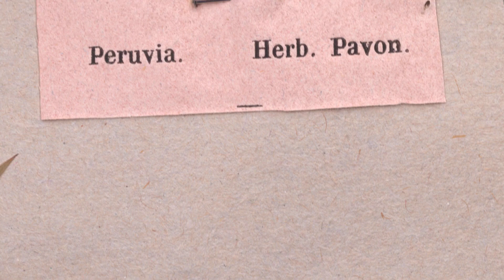Chusquea decolorata L. G. Clark - Herbier Général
Numérisation 5D de l'espèce Chusquea decolorata L. G. Clark de l'herbier Général du Conservatoire et Jardin botaniques de Genève.
Le petit bambou Chusquea decolorata a été récolté par les botanistes espagnols Hipolito Ruiz et Josep Pavon dans le cadre de la première expédition botanique espagnole au Vice-Royaume du Pérou et du Chili, vers la fin du XVIII siècle.
Ville de Genève, Conservatoire et Jardin botaniques de Genève, Genève
Numérisation: Artmyn